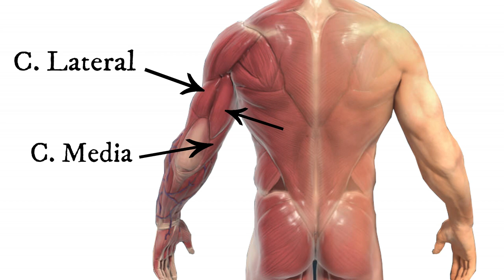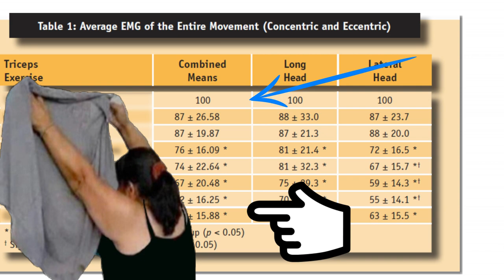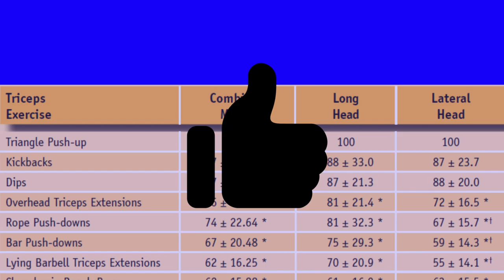Los 8 Mejores Ejercicios para TRICEPS (Estudio Científico).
Los 8 Mejores Ejercicios para Tríceps - FITNESS CIENTÍFICO

El Tríceps braquial está compuesto por 3 vastos o “cabezas”, el vasto lateral y el vasto medio que se originan en la superficie posterior del húmero y la porción larga que tiene origen en el omóplato, los 3 en conjunto producen la extensión de la articulación del codo, pero solo la porción larga es auxiliar en la acción de aducción y extensión del hombro.

En un estudio realizado por Boehler en el 2011 cuyo propósito fue determinar, a través de Electromiografía (EMG), qué ejercicio de tríceps provoca mayor activación muscular, lo cual podría definirlo como el ejercicio más efectivo.

La realización de este estudio involucró el análisis de 8 movimientos comúnmente utilizados para el trabajo del tríceps, en donde se otorga un 100% para el ejercicio que mayor activación presentó y en base a éste se desglosan los 7 movimientos restantes.

8. Press de banco cerrado.
7. Press francés tendido con barra.
6. Push down con barra.
5. Push down con soga.
4. Press copa con mancuerna.
3. ?
2. ?
1. ?

Referencias Científicas:
Boheler, B. (2011). ELECTROMYOGRAPHIC ANALYSIS OF THE TRICEPS BRACHII MUSCLE DURING A VARIETY OF TRICEPS EXERCISES. 111–127.